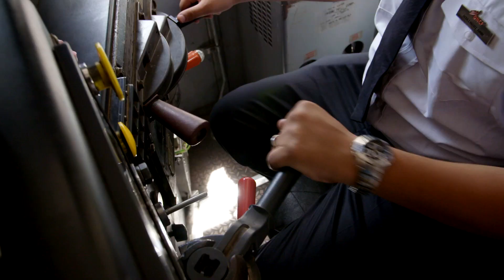Chris Tarrant: Extreme Railway Journeys 'SAND LOCO'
In this episode, Chris Tarrant is off to Morocco.  It’s the height of summer, and temperatures are hot enough to melt Chris’s shoes!  He’s on a mission to find out whether a legendary railway right across the desert to Timbuktu was ever actually constructed, or if it was just a pipe-dream that will leave him stranded in the middle of the Sahara….

This episode premiered on Channel 5 in the UK on Monday 6th November 2017, 9pm.

The series is distributed by Banijay Rights (UK).